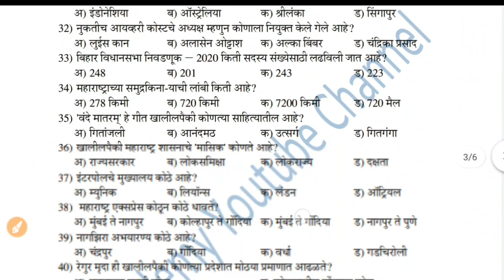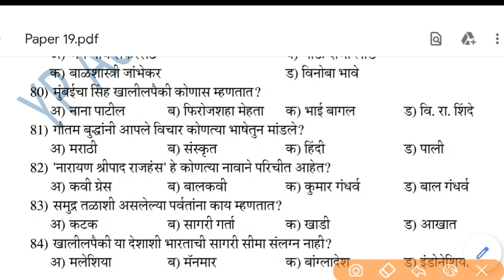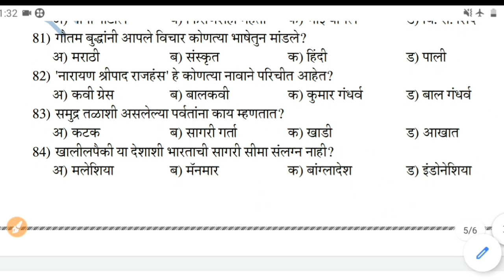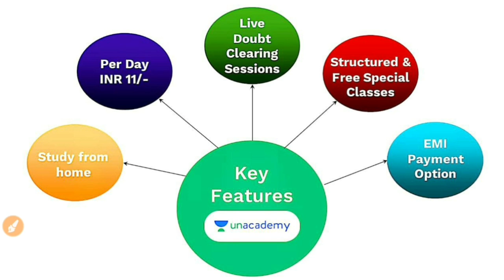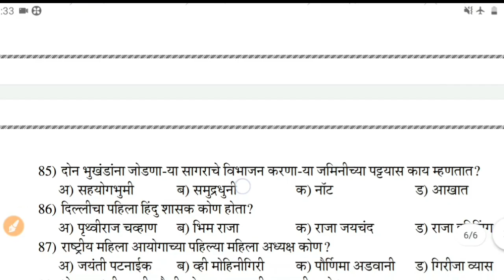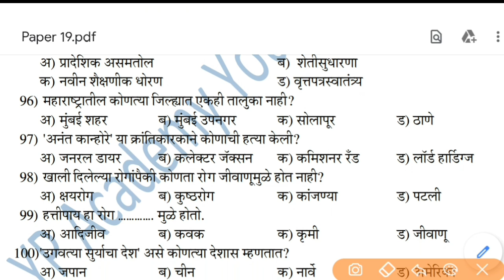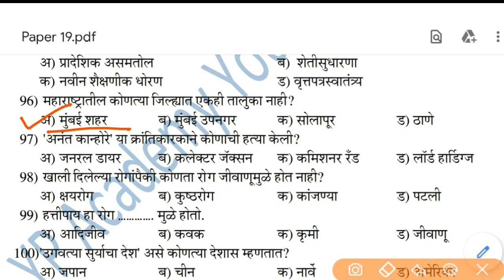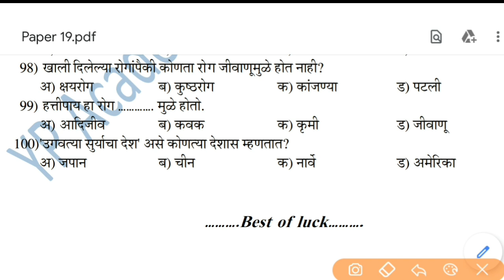पोलीस भरती 2020 प्रश्नपत्रिका क्र.19 मेगासराव GK-4 | Police Bharti Question Paper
-जास्तीत जास्त मेंबर add करा.

पोलीस भरती 2020 प्रश्नपत्रिका क्र.19 मेगासराव GK-1 स्पष्टीकरण

पोलीस भरती 2020 प्रश्नपत्रिका क्र.19 मेगासराव GK-2 स्पष्टीकरण

पोलीस भरती 2020 प्रश्नपत्रिका क्र.19 मेगासराव GK-3 | 9 नोव्हेंबर 2020

पोलीस भरती 2020 प्रश्नपत्रिका क्र.5 पोलीस प्रशासन मेगासराव प्रश्नसंच

Tags,
police bharti question paper 2020,police bharti test series question paper 2020,police bharti question paper 2018,megabharti,megabharti question paper 2020,चालु घडामोडी 2020,gk 2020,general knowledge 2020,up academy,YP Academy,yuvraj rathod,police bharti latest update,police bharti update,police bharti latest update today,current affair 2020,पोलीस भरती प्रश्नपत्रिका,y p academy,मराठी व्याकरण पोलीस भरती,marathi grammar, police bharti question paper 19 answer key,